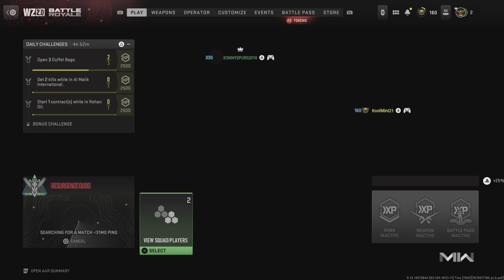Call of Duty: Modern Warfare II_20230315193047